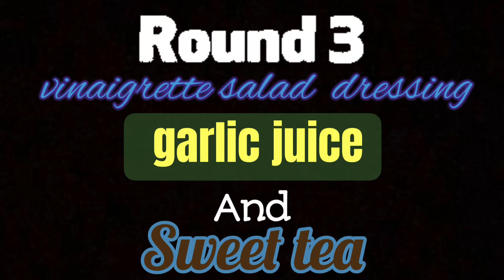Pick the Right Straw!